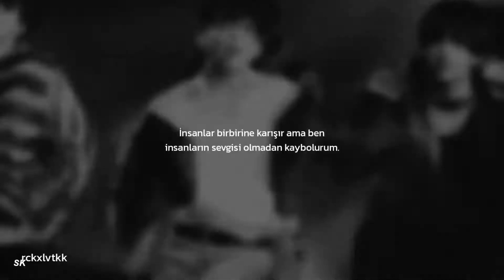the living tombstone - my ordinary life // taekook